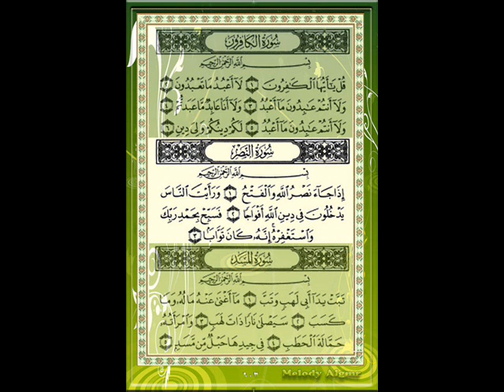سورة النصر للقارئ الشيخ سعد الغامدي